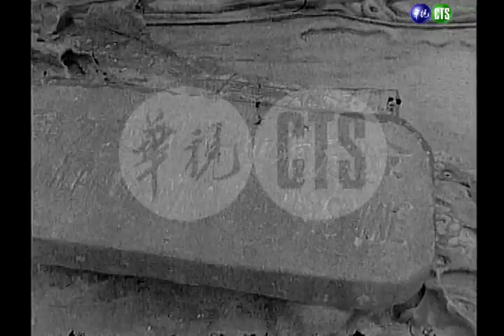【華視老影片】野柳風景區專題 訪萬里鄉長等人談落海防護〈1973-3-11〉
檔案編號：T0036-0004